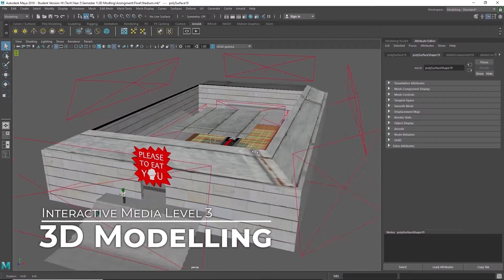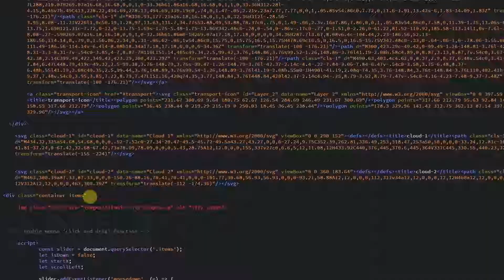Level 3 Interactive Media Showreel - Northern Regional College